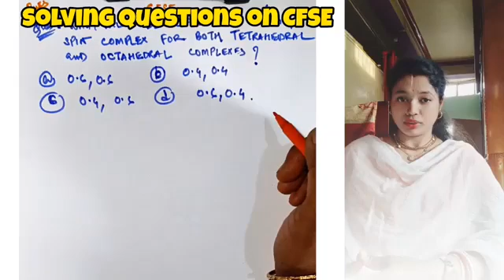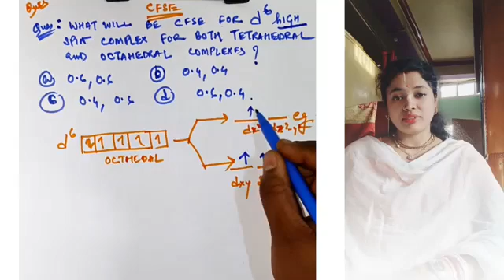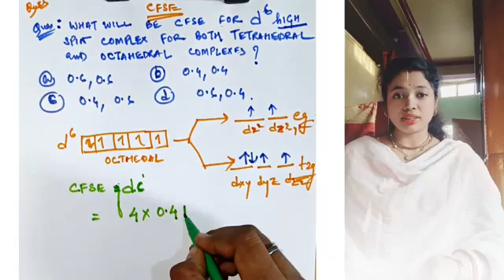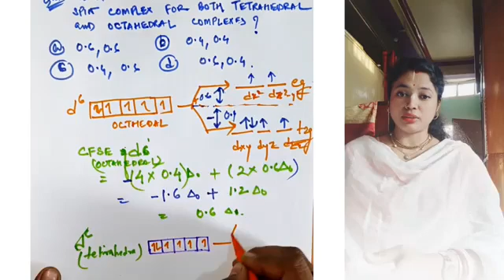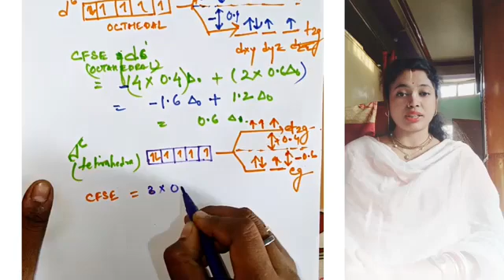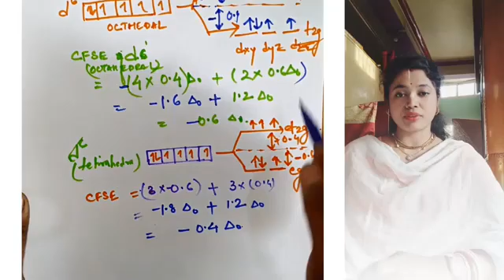Questions on Crystal field splitting energy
chemistry
coordination compounds
inorganic chemistry
coordination chemistry
neet chemistry
neet 2025
jee main 2025
12th chemistry important questions 2025
class 12
inorganic chemistry class 12 one shot
coordination compounds class 12
jee main tricks
netexam
csirugcnet
coordination compounds pyq
coordination compounds important pyqs
jee mains 2025
chemistry revision
pw jee
coordination chemistry jee questions
jee mains
coordination chemistry important questions
coordination chemistry jee mains
jee chemistry
coordination chemistry jee
jee main
jee
jee wallah
coordination chemistry one shot jee
holi kota
holi
jee main pyqs pw
strategy
jee main results
cft theory
geometry
magnetic properties
colour of transition compounds
crystal field theory videos
crystal field theory 1 in bsc
crystal field theory neet
crystal field theory 1
crystal field
crystal field theory coordination compounds class 12
ligand field theory
crystal field theory bsc 3rd year
crystal field theory questions
crystal fields theory
crystal field theory in hindi
scienceprep
crystal field theory in coordination compounds
crystal field theory class 12
crystal field theory
examfocus
examrevision
stability of complexes
color of complexes
exammethods
complexes
chemistry shortcuts
examguide
chemcrack
one shot revision
one shot chemistry
jee main chemistry
jee main 2024 pyqs
jee crash course
jee chemistry one shot
jee chemistry notes
best crash course for jee
newlightneet
how to score 160+ in chemistry in neet 2023?
neet 2026
strategy for neet inorganic chemistry
complete inorganic chemistry for neet
chemical bonding full chapt
educare karnataka
2nd puc chemistry chapter wise important questions
2nd puc chemistry passing package
english with noorul islam
2nd puc chemistry model question paper 2025
2nd puc chemistry annual question paper 2023 answers
2025 chemistry important questions
chemistry important questions 2025
chemistry class 12 important questions
coordination compounds kcet one shot
coordination compounds kcet
coordination compounds 2nd puc important questions
coordination compounds 2nd pu
chemistry 2nd puc coordination compounds
coordination compounds 2nd puc one shot
coordination compounds 2nd puc
best channel for kcet preparation
kcet exam 2025
kcet chemistry
kcet exam preparation
kcet preparation
2nd puc chemistry board exam 2025
2nd puc physical chemistry important questions
2nd puc chemistry important questions 2025 passing package
2nd puc chemistry important questions 2025
2nd puc chemistry important questions
2nd puc inorganic chemistry important questions
2nd puc inorganic chemistry
2nd puc physical chemistry 2025 question answer
2nd puc physical chemistry 2025 question paper
2nd puc physical chemistry 2025
2nd puc physical chemistry
2nd puc chemistry question paper answer key 2025
12 class chemistry question paper 2025
2nd puc exam strategy
2nd puc exam
how to study for 2nd puc boards
2nd puc exam 2025 important questions
coordination compounds jee
class 12 hsc chemistry coordination compounds
chemistry tuition
coordination compounds one shot
coordination compound
jc chemistry
coordination compounds class 12 jee
2nd puc exam paper 2024
2nd puc chemistry exam passing marks
2nd puc chemistry exam paper
2nd puc chemistry exam 2025
imam learning and news
chembridge institution
2nd puc chemistry important papers 2025
2nd puc chemistry question paper 2025
2nd puc tomorrow question paper chemistry
2nd puc chemistry question paper 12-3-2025
2nd puc chemistry 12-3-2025 paper
2024-25 puc board exam
exam
2nd year board exam
puc science
puc board exam
science
2nd puc board exam 2025
puc board
was chemistry paper tough
quick summary
metals
class 12th chemistry paper discussion
class 12th chemistry paper 2025
pw kannada class 12
pw kannada
chemistry paper analysis 2025
transition elements
d-block elements
chemistry 2nd term paper